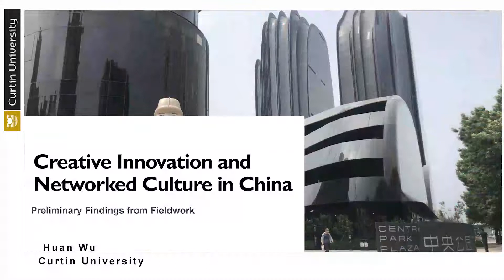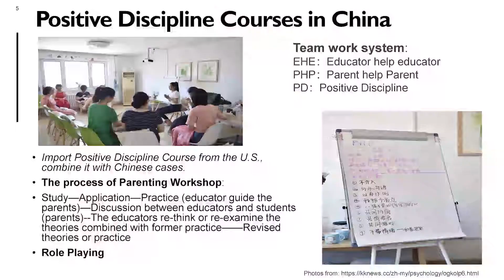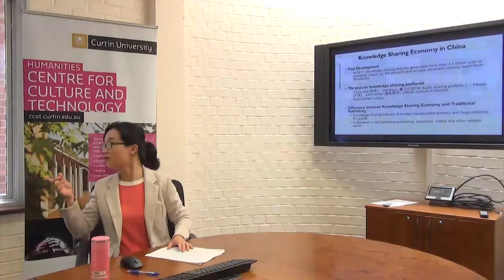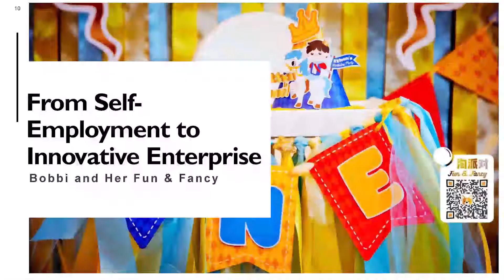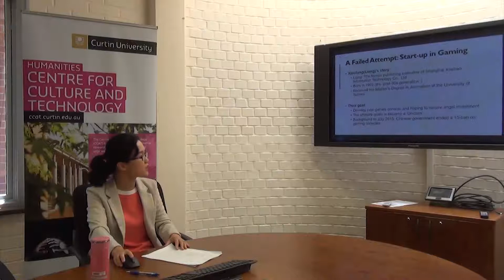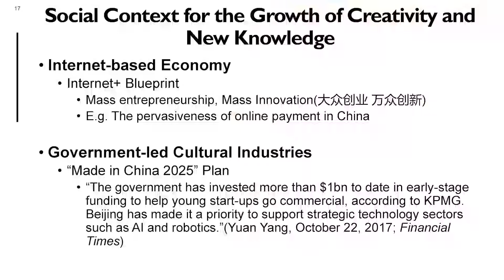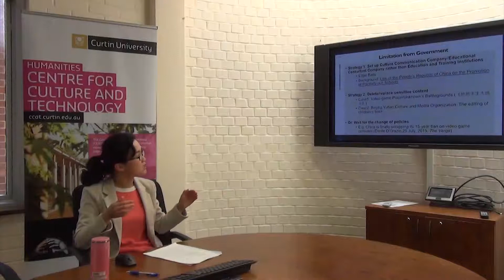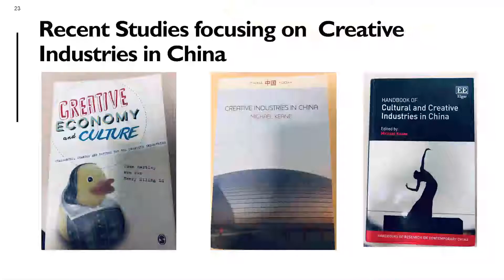Huan Wu - Creative Innovation and Networked Culture in China: Preliminary Findings from Fieldwork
ACAT Seminar Presentation 16 November 2018